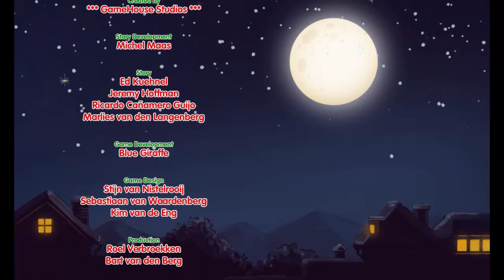Delicious – Emily’s Christmas Carol: Cutscenes (Subtitles)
Emily and the family set out on a trip up north to a cute little cottage for the holidays. It turns out their train ride may follow the tracks to new friends and unexpected adventure... So bake a big batch of cookies, and settle in with a hot drink to warm up your Christmas spirit. A GameHouse Original Story (GHOS).

And let us know if there are other Snuggford stories you would like to see.

Chapter 1: Emily’s Garden: 00:00:00
Chapter 2: George’s Train Station: 00:20:13
Chapter 3: The Miracle Express: 00:35:16
Chapter 4: Holly’s Reindeer Farm: 00:49:14
Chapter 5: Mary’s Toy Shop: 01:02:56
Chapter 6: Santa’s Home: 01:16:51
Chapter 7: Emily’s Garden: 01:33:13